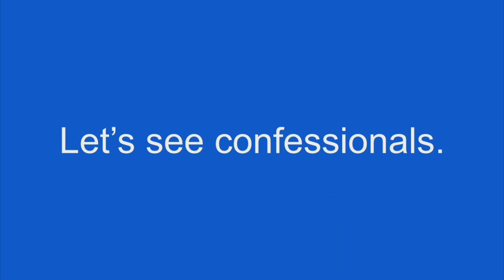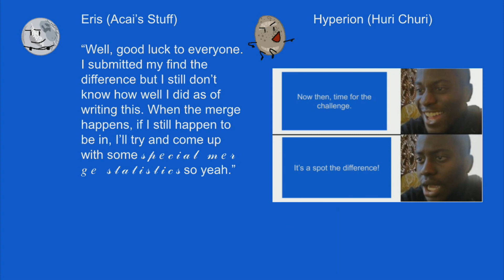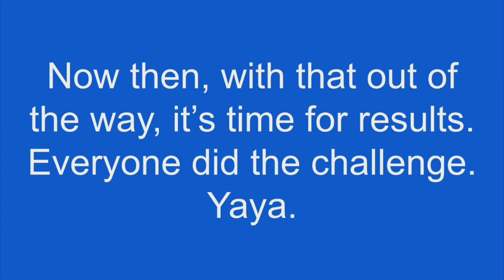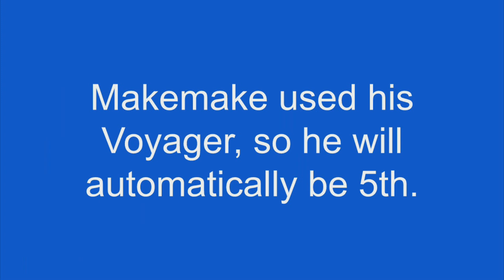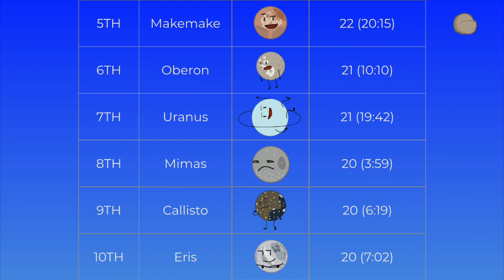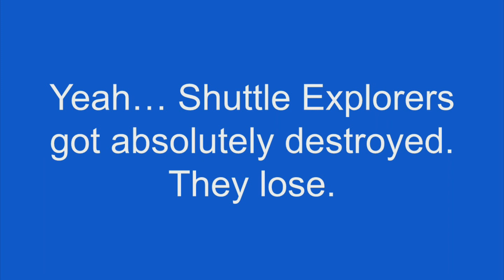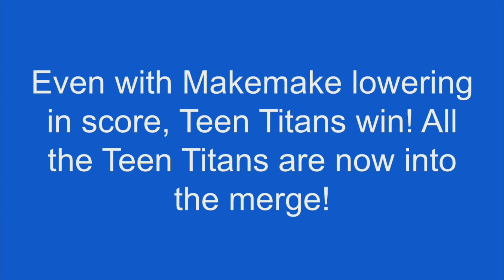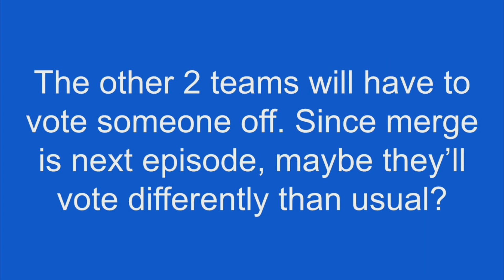Planet Camp 11A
Elimination Vote: No.